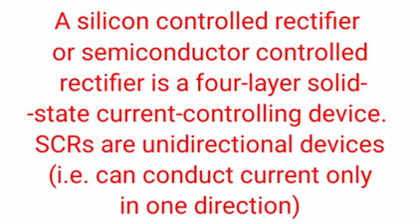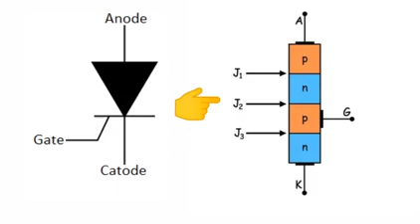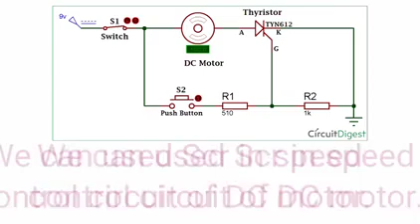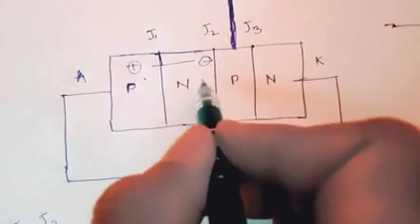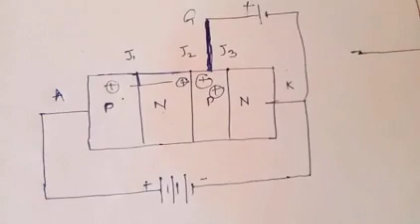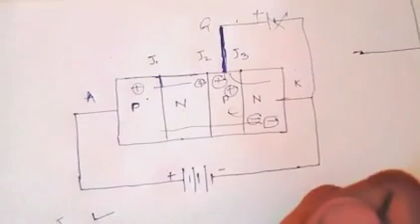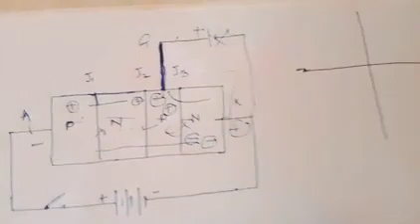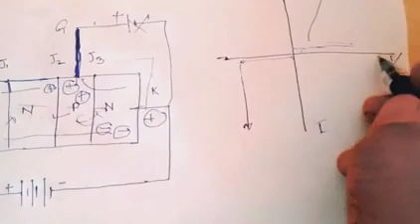SCR -Silicon controlled rectifier in Marathi